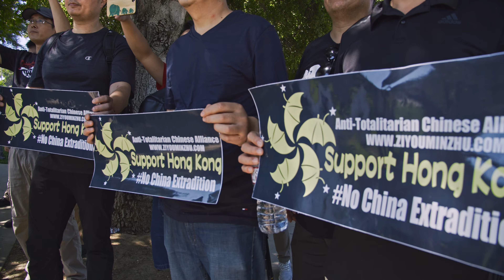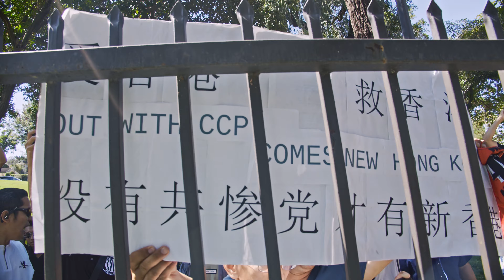亲北京者洛杉矶集会 与抗议者对峙 Pro Beijing supporters VS Pro-Democracy Protesters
纪录片拍摄于发生在洛杉矶蒙特利公园的支持中共的爱国和平集会，反暴力救香港运动面对反共反送中民主撑香港的反对派示威者，气氛有些尴尬紧张.但双方保持了和平与冷静
A doucumentary shot in Monterey Park CA in the day of Pro Beijing supporter peaceful rally confront HK Pro-Democracy protesters outside railings. Pro Beijing and communist supporters keep playing nationalism music and protesters keep chanting and cursing outside. The vibe is intense but both side keep their behaviour  peacefully, except outside entrance, protesters have verbal confrontation with Pro Beijing supporters.